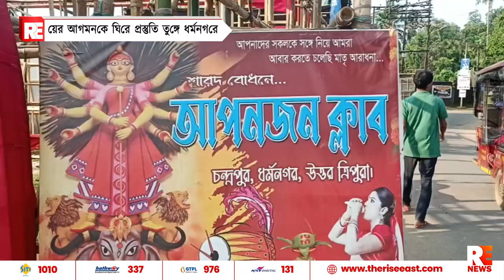মায়ের আগমনকে ঘিরে প্রস্তুতি তুঙ্গে ধর্মনগরে